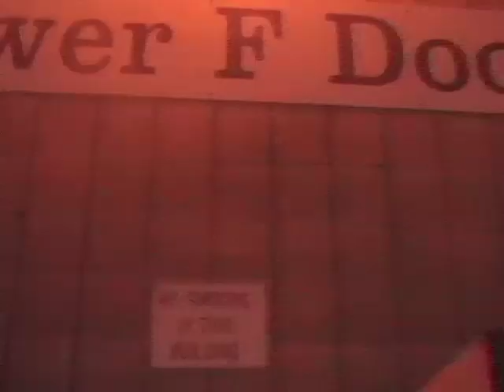The Road to State trailer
2008 Burlington-edison's basketball team tells its story about it's journey to the state championship. This is just the intro to the entire documentary, the entire thing is about a hour long, it's yet to be completed. We are looking at a finishing date of August 1st, 2008.